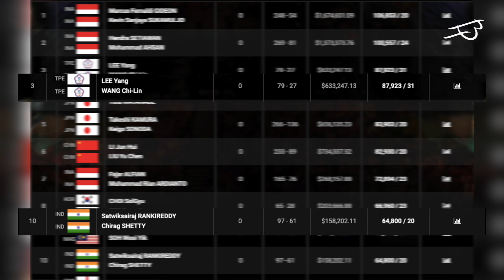Penuh Drama..!! Pasangan Ganda Putra India Gak Kuat Hadapi Service Horor Kevin Marcus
Hellow sobat BP. Gak kerasa ya Olimpiade Tokyo udah sampai aja fase klimaks. Apalagi di cabang olahraga Badminton yang sudah memasuki laga ketiga. Itu artinya, laga ini akan menjadi partai hidup mati bagi mereka yang pernah kalah di dua laga sebelumnya. Salah satunya adalah pasangan peringkat sepuluh dunia asal India Satwiksairaj Rankireddy dan Chirag Shetty. Di laga pembuka jagoan India ini sempat menang melawan wakil Taiwan Lee Yang dan Wang Chi Lin. Padahal kalau dipikir-pikir sobat BP, secara selisih ranking mereka lumayan jauh. Karena Lee Wang saat ini ada di peringkat 3 dunia sedangkan mereka hanya duduk di peringkat sepuluh. Namun wajar sih kejutan terjadi, soalnya kedua pasangan ini barulah terlibat duel di ajang empat tahunan ini. Makanya, duel panas mereka kemarin berlangsung sangat sengit. Bayangkan, mereka harus menentukan pemenang lewat rubber game. Skornya pun tak main-main. Sampai poin 27 coyyy. Kebayangkan keseruannya.